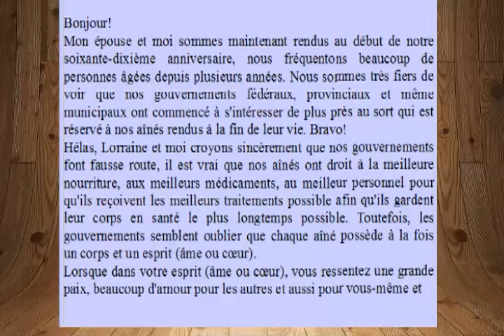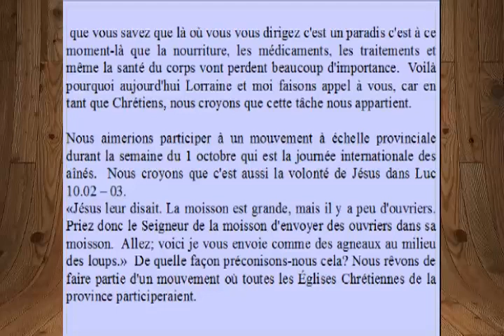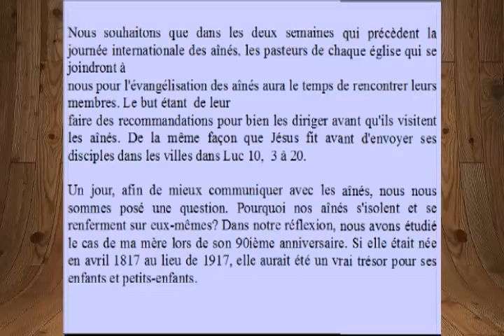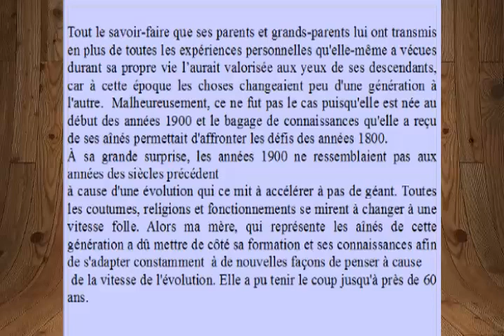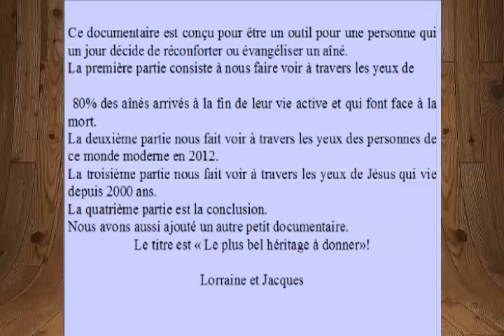Savez-vous pourquoi les aînés s’isolent et se renferment sur eux-même